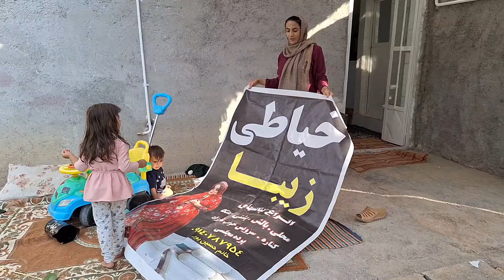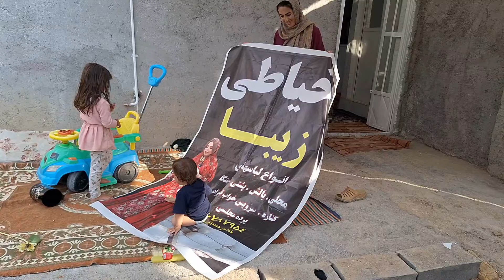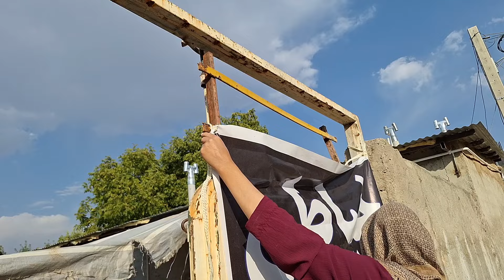"From Art to Market: Beautiful Handles and Brewers That Will Astound You!" 🏡💖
1.
 2
3. Sewing _ passion
4. Handcrafted art
5.
6.
 7. Beautiful handicrafts
8.
9.
10.
11.
12.
13.
14.
 15
16.
17.
18.
19.
20.
2.
3.
4.
5.
6.
7.
8.
9.
10.
11.
12.
13.
14.
15.
16.
17.
18.
19.
20.